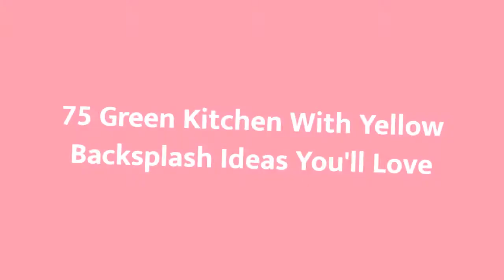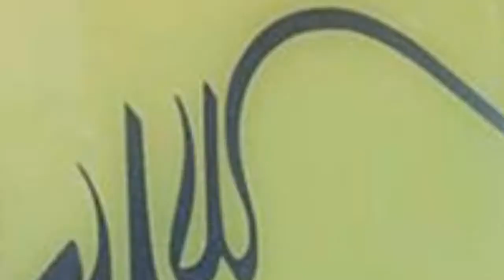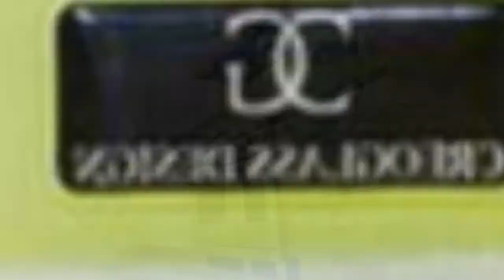75 Green Kitchen With Yellow Backsplash Design Ideas You'll Love ☆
Browse photos of green kitchen designs. Discover inspiration for your green kitchen remodel or upgrade with ideas for storage, organization, layout and decor.

0:00:00 - Intro
0:00:12 - Green Kitchen With Yellow Backsplash Design Ideas You'll Love: Inspirations 1 to 25
0:02:42 - Green Kitchen With Yellow Backsplash Design Ideas You'll Love: Inspirations 26 to 50
0:05:25 - Green Kitchen With Yellow Backsplash Design Ideas You'll Love: Inspirations 51 to 75